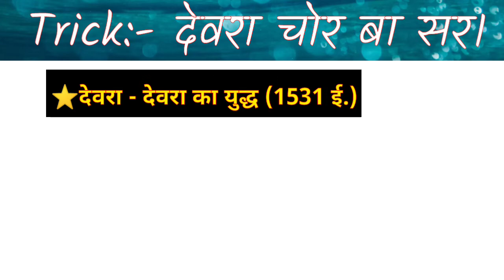gk trick in hindi || humayu ke dvara lare gaye yudh || famous yudh